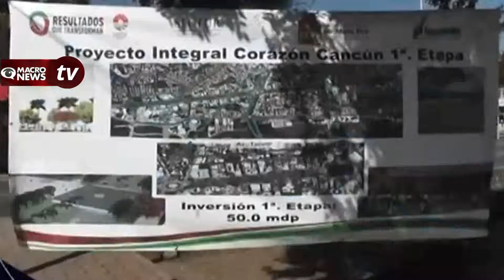DARÁ GOBIERNO FEDERAL 120 MDP PARA REMEMODELACIÓN DEL CENTRO